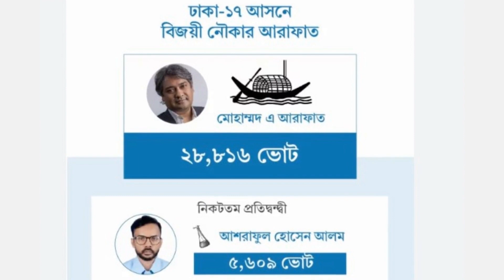ঢাকা ১৭ আসনের চূড়ান্ত নির্বাচনী ফলাফল ঘোষণা | Bangladesh | Politics | Awami League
বেসরকারি ভাবে ঢাকা ১৭ আসনের চূড়ান্ত নির্বাচনী ফলাফল ঘোষণা |

আরাফাত জিতলেন ২৮ হাজার ৮১৬ ভোট পেয়ে  |

চূড়ান্ত নির্বাচনী ফলাফল ঘোষণা  |

ঢাকা-১৭ আসনে বিজয়ী আরাফাত

WebBangladesh Video contains latest National, Political news from Bangladesh.
এই ভিডিওটিতে বাংলাদেশের সমসাময়িক রাজনীতির উল্লেখযোগ্য খবর উপস্থাপন করা হয়|

ঢাকা-১৭ আসনের উপনির্বাচনে বেসরকারিভাবে বিজয়ী নির্বাচিত হয়েছেন আওয়ামী লীগ মনোনীত প্রার্থী মোহাম্মদ এ আরাফাত। নৌকা প্রতীকে তিনি পেয়েছেন ২৮ হাজার ৮১৬ ভোট।
তার নিকটতম প্রতিদ্বন্দ্বী স্বতন্ত্র প্রার্থী আশরাফুল হোসেন আলম ওরফে হিরো আলম পেয়েছেন ৫ হাজার ৬০৯ ভোট। তার প্রতীক হচ্ছে একতারা।
সোমবার সন্ধ্যায় রাজধানীর বনানী বিদ্যানিকেতন স্কুল অ্যান্ড কলেজে বেসরকারিভাবে এ ফল ঘোষণা করা হয়।

Web Bangladesh Viewers also query:
Shekh Hasina
Awami League
awami league bangladesh
awami league vs bnp
Khaleda zia
BNP
বিএনপি
বিএনপি আপডেট নিউজ
বিএনপি: সর্বশেষ আপডেট
bnp News in Bengali
bangladesh politics news
political issues in bangladesh
bangladesh issues
current problems in bangladesh
Fakrul Islam Alamgir
Mirza Abbas
Harunur Rashid
Awami League
Obaidul Qader
Hasan Mahmud
VP Noor
VP Nur
Nur
Mirza Alamgir
Hasna Speech
Gana Adhikar Parishad
Gana Adhikar
Awami League
AL
khaleda zia speech
khaleda zia with lawyers
Kaleda zia speaking against ruling government
bangladesh current political situation
bangladesh human rights violations
bangladesh bnp news
bnp bangla news
বিএনপি News বাংলা
বিএনপির খবর

Serious Politics Bangladesh